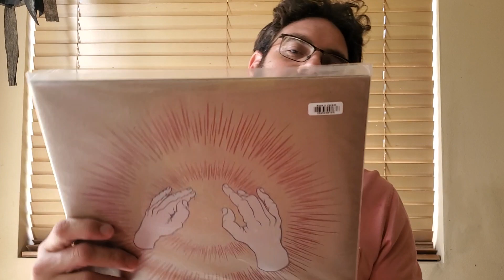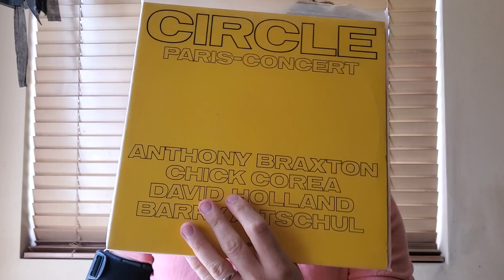Contest Entry: All The Colors......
Quick entry to Sean's cover color contest!! Hope you all enjoy and upload some entries as well!!